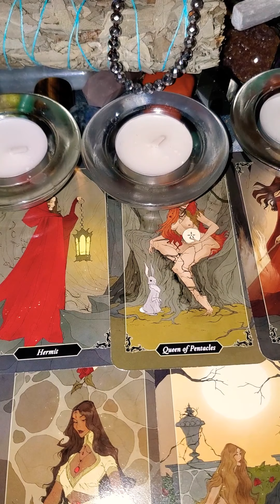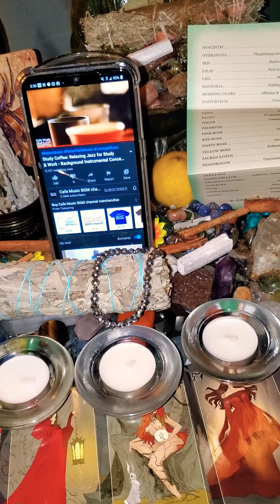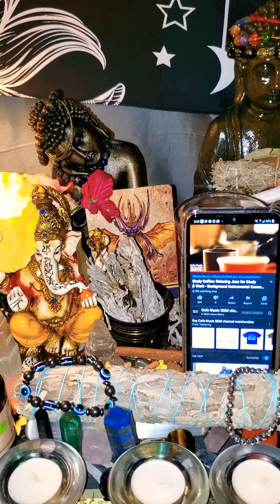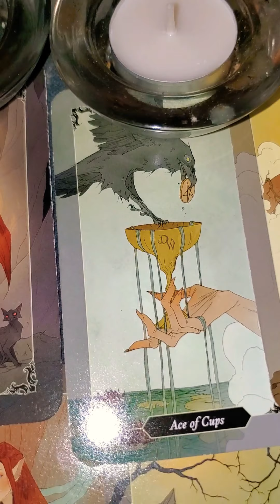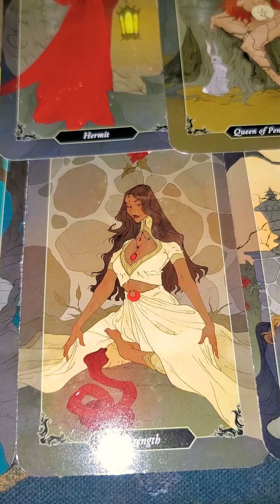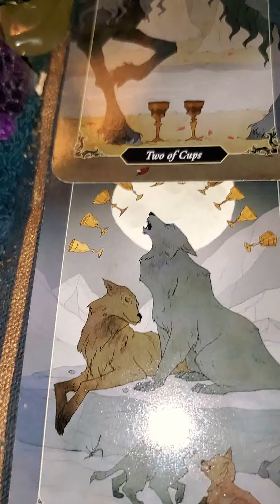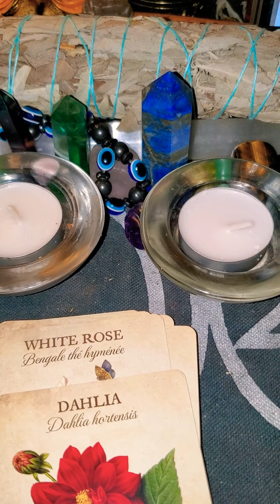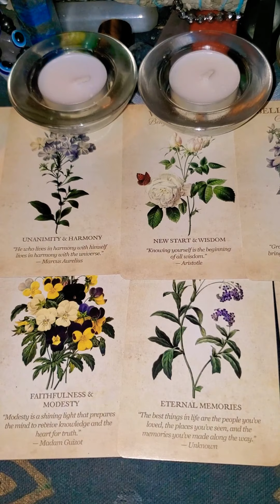Spiritual Journey's & Transformation